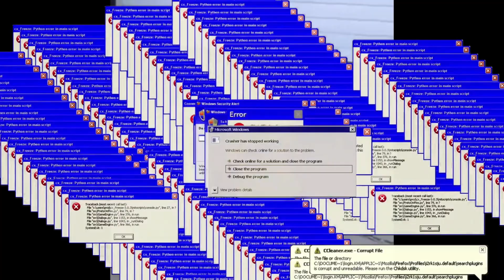Slap juice up the wazoo - Made with Clipchamp \ Fortnite NVIDIA Highlights